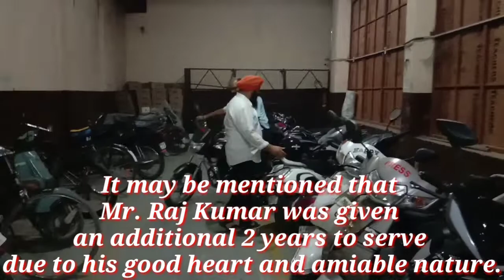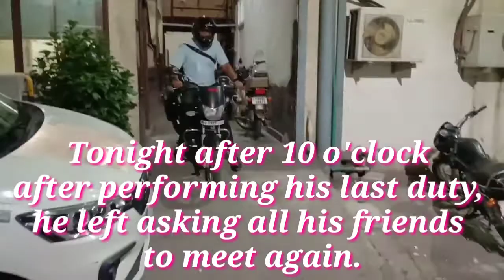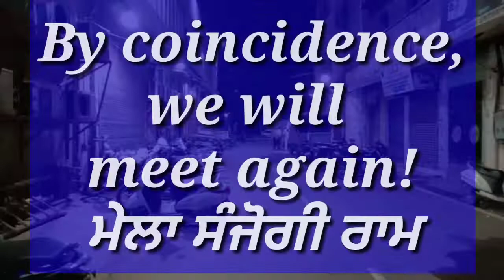FAREWELL- A combination of joy and sorrow